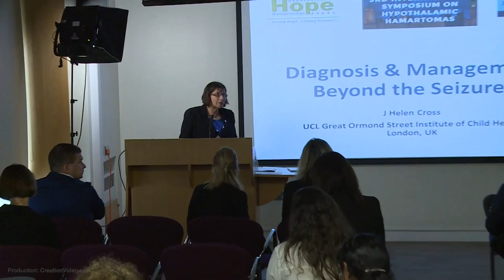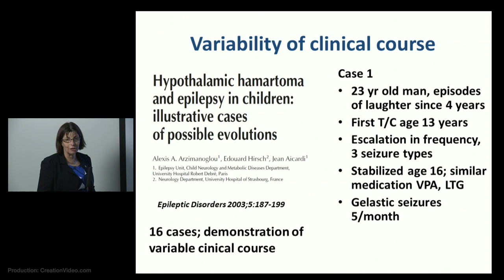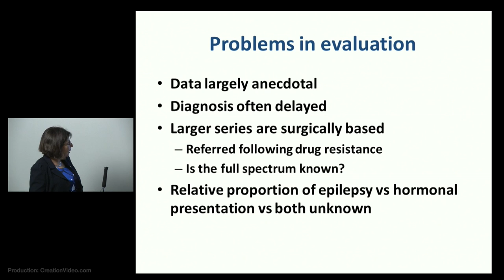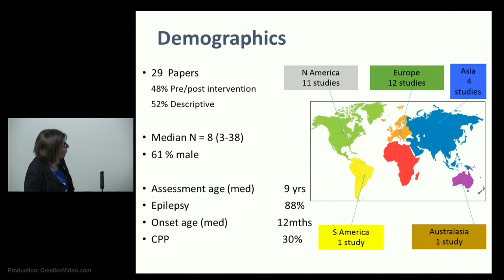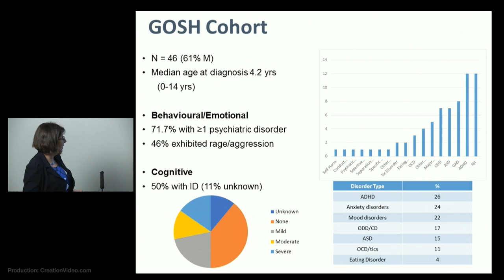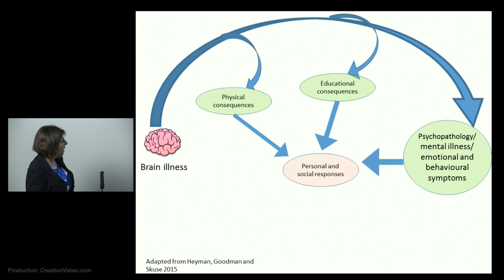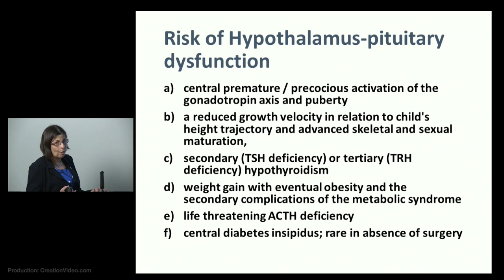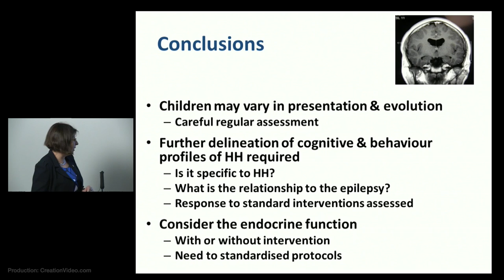Hypothalamic Hamartoma: Diagnosis & Management Beyond the Seizures by Helen Cross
Dr. Helen Cross describes research around the endocrinological, behavioral and cognitive challenges HH patients and their families experience. She also shares strategies for coping with these challenges. The diverse psychiatric, emotional and behavioral symptoms that accompany HH often present the greatest burden for patients and families. Moreover, endocrinology assessment is imperative.